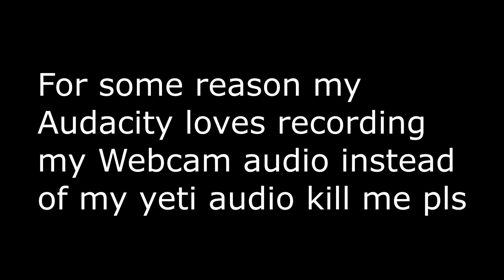*WORLD RECORD* FIRST 100 STORM KING KILLS! 100x Loot From Storm King | Fortnite Save The World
YouTube is my full-time job at the moment and any support is appreciated and would help me out a ton!

Fortnite: Save the World is designed as player-versus-environment game, with four players cooperating towards a common objective on various missions. The game is set after a fluke storm appears across Earth, causing 98% of the population to disappear, and the survivors to be attacked by zombie-like "husks". The players take the role of commanders of home base shelters, collecting resources, saving survivors, and defending equipment that help to either collect data on the storm or to push back the storm. From missions, players are awarded a number of in-game items, which include hero characters, weapon and trap schematics, and survivors, all of which can be leveled up through gained experience to improve their attributes.